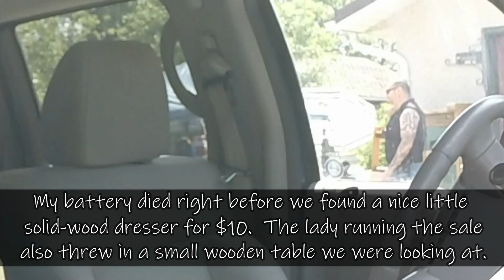Ep80: COMMUNITY SALE HAUL! 😮😮 VINTAGE FURNITURE SCORE!! 😁😁 AWESOME VINTAGE FINDS! 👍👍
Lots of great sales including a community sale packed full of vintage stuff!!  Check out this awesome haul!

100% ORIGINAL & EXCLUSIVE DESIGNS!

Bargain Barons
Cornwall Center
Regina SK
S4P-4J7
Canada